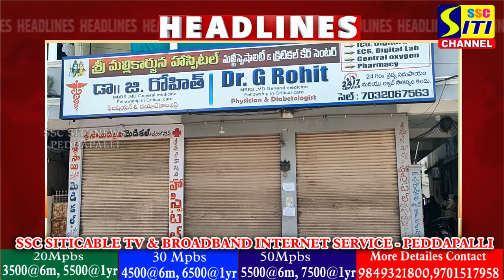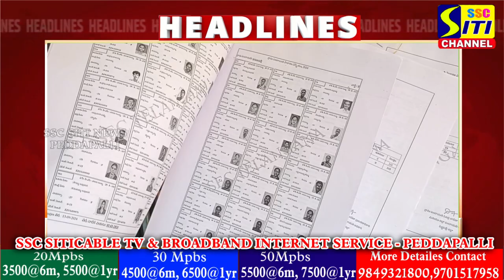SITINEWS HEADLINES II 13-09-2024